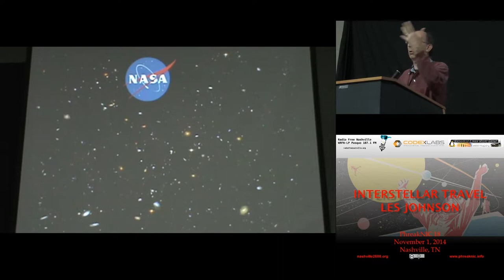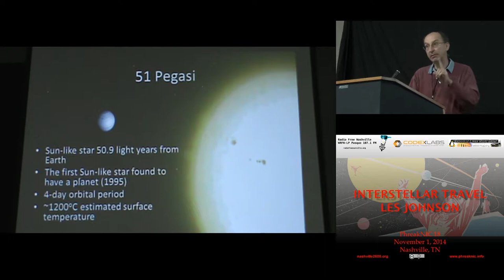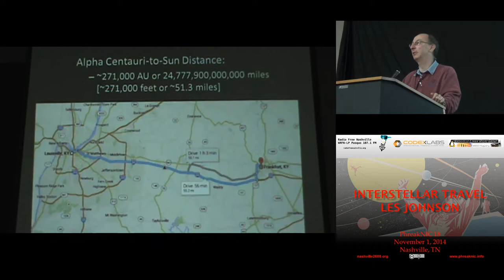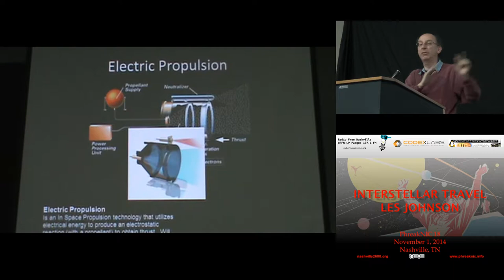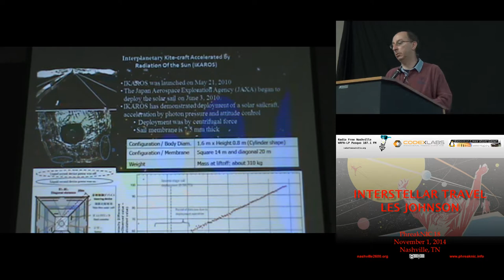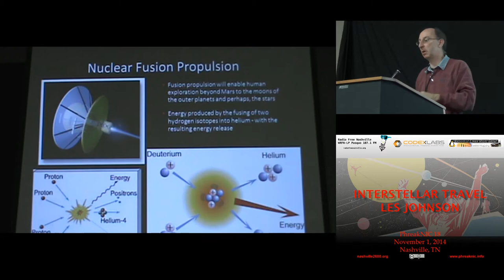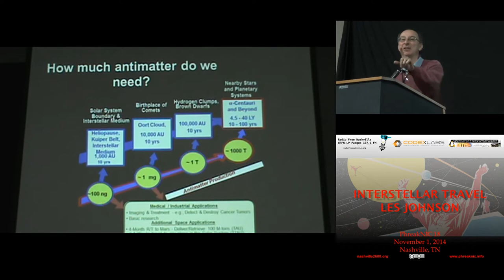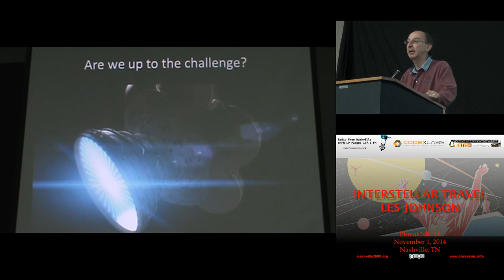PhreakNIC 18 Interstellar Travel Les Johnson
Les Johnson is a science fiction author for Baen Books ("Back to the Moon," "Going Interstellar" and "Rescue Mode") and popular science author for Springer Books ("Living Off the Land in Space," "Solar Sails," "Paradise Regained" and "Sky Alert"). He is also the Senior Technical Advisor for NASA’s Advanced Concepts Office at the George C. Marshall Space Flight Center in Huntsville, Alabama.

While at NASA, Les managed NASA’s Interstellar Propulsion Research Project, the In-Space Propulsion Technology Program, and the Science Programs & Projects Office. Les is the co-investigator on the T-Rex space experiment that flew in August 2010, the Principal Investigator for the ProSEDS space experiment, twice received NASA’s Exceptional Achievement Medal, the NASA Exceptional Technology Achievement Medal, and holds 3 space technology patents. He is currently the Principal Investigator for the Near Earth Asteroid Scout mission which will launch in 2017.

He was the technical consultant for the movies "Lost in Space" and "Europa Report." NPR, CNN, Fox News, The Science Channel and The Discovery Channel have all interviewed him about space and space exploration and he will appear in at least two Discovery Channel programs in 2014. He was the featured Interstellar Explorer in the January 2013 issue of National Geographic magazine, spoke at TEDx Huntsville and was the “Making it Real” speaker at EVE FanFest 2014 (in Iceland).

Les earned his Master’s degree at Vanderbilt University in Nashville, TN and his Bachelor’s Degree from Transylvania University in Lexington, KY. He is also a graduate of the International Space University.

He has numerous peer-reviewed publications and was published in Analog. Les is the Chairman of the Tennessee Valley Interstellar Workshop. He has been a frequent contributor to the Journal of the British Interplanetary Society and a member of the National Space Society, The British Interplanetary Society, The World Future Society, and MENSA.